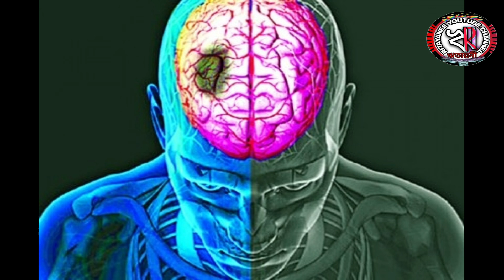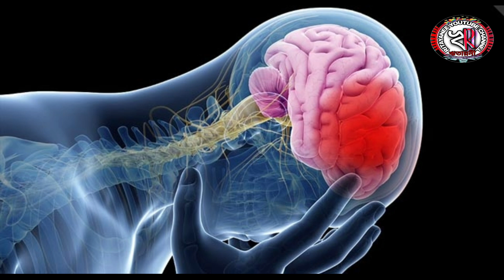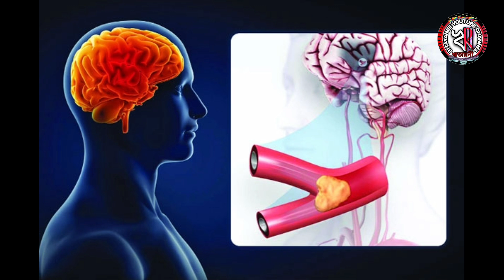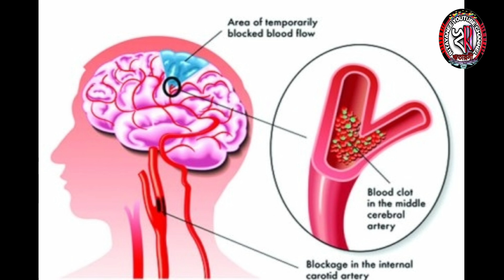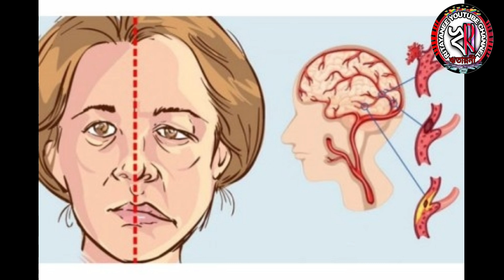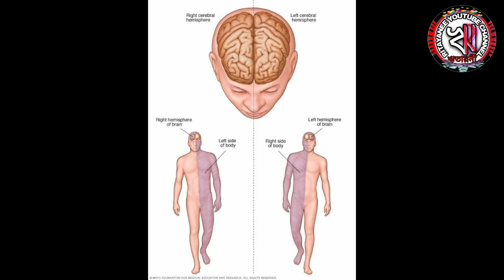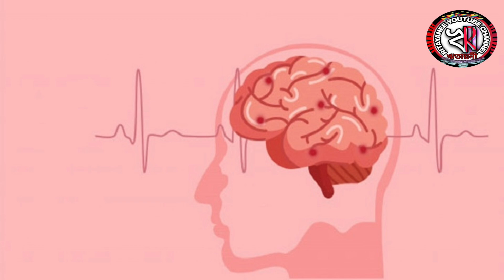স্ট্রোক—প্রতিরোধ ও প্রতিকার। 🔴 ডাঃ স্বধাপ্রিয় বসু। দূত-দীপ্তি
স্ট্রোক—প্রতিরোধ ও প্রতিকার।
ডাঃ শ্রদ্ধেয় স্বধাপ্রিয় বসু। এম্,বি, ডিপ-কার্ড, অধ্যাপক, রঞ্জনরশ্মি বিভাগ, এন-আর-এস, মেডিক্যাল কলেজ, কোলকাতা।

সভ্যতার শ্রীবৃদ্ধির সাথে সাথে মানুষ তার স্বাস্থ্য সম্বন্ধে যতটা সচেতন হয়েছে, ঠিক ততটাই অবহেলা করতে শিখেছে তার অস্তিত্বের আচার কে অর্থাৎ সদাচারকে। অথচ স্বাস্থ্য আর সদাচার এমনই অঙ্গাঙ্গীভাবে জড়িত যে, একের অবহেলায় অপরটিও ক্ষতিগ্রস্ত হয়ে পড়ে। তাই আজকাল দেখা যায় মানুষ স্বাস্থ্য-সচেতন হয়েও সদাচারহীনতার জন্য নানা রকম দুরারোগ্য রোগব্যাধির আক্রমণে পীড়িত, শঙ্কিত ও ব্যতিব্যস্ত। এখানেই এসে পড়ে চিকিৎসা ও চিকিৎসকের প্রসঙ্গটি।
রোগারোগ্য চিকিৎসা ও চিকিৎসকের গুরুত্বের কথা নূতন করে বলার অপেক্ষা রাখে না। কিন্তু এখানে ও দেখা যায় চিকিৎসা শাস্ত্রের অভূতপূর্ব উন্নতি হলেও কিছু ব্যতিক্রম ছাড়া চিকিৎসক এবং চিকিৎসা পরিষেবার সাথে জড়িত এক বিরাট অংশের মন-মানসিকতার তেমন উন্নতি হয়নি। ফলে চিকিৎসাক্ষেত্রে অনিয়ম আর অবহেলা-জনিত ক্ষোভ-বিক্ষোভ নিত্যনৈমিত্তিকের ঘটনা হয়ে দাঁড়িয়েছে। এই মানসিক ও সামাজিক অবক্ষয়ের পটভূমিতে স্বাস্থ্য-সদাচার এবং চিকিৎসা-চিকিৎসক প্রসঙ্গে শ্রীশ্রীঠাকুরের বলাগুলি এতই প্রাসঙ্গিক, মৌলিক এবং বিজ্ঞান ও যুক্তি নির্ভর রে ভাবলে অবাক হতে হয়। এগুলির সুনিষ্ঠ প্রয়োগ ও পরিপালনই যে বর্তমান অবস্থা থেকে রেহাই পাওয়ার একমাত্র সহজতম পথ এ বিষয়ে কোনো সন্দেহ নেই।
এই অভ্রান্ত নির্দ্দেশসমুহের ব্যপক পঠন-পাঠন ও অনুশীলন আমাদের স্বাস্থ্য ও সদাচারে সমৃদ্ধ করে তুলুক- চিকিৎসা ও চিকিৎসক ত্রুটি মুক্ত হয়ে রোগারোগ্যে অমোঘ হয়ে উঠুক। জীবনকামী প্রতি প্রত্যেকের কাছে এই ভিডিও সমাদৃত হলে পরিশ্রম সার্থক হবে।
বন্দেপুরুষোত্তমম্।

ঋন স্বীকার ও কৃতজ্ঞতা স্বীকার-
স্বস্তিসেবক এবং ডাঃ শ্রদ্ধেয় স্বধাপ্রিয় বসু। এম্,বি, ডিপ-কার্ড, অধ্যাপক, রঞ্জনরশ্মি বিভাগ, এন-আর-এস, মেডিক্যাল কলেজ, কোলকাতা।

🦋🌼🌼🌼🌼🌼JOY GURU 🌼🌼🌼🌼🌼🦋